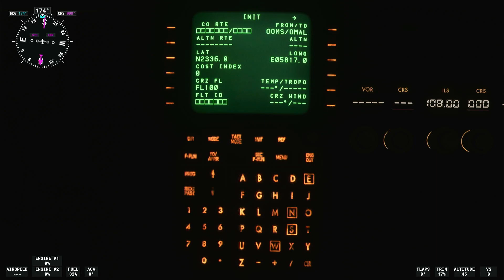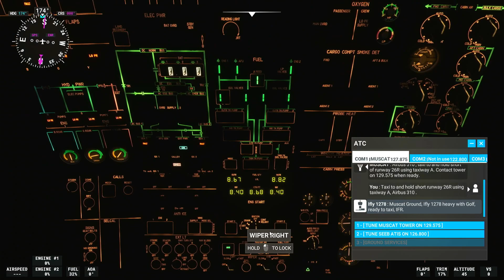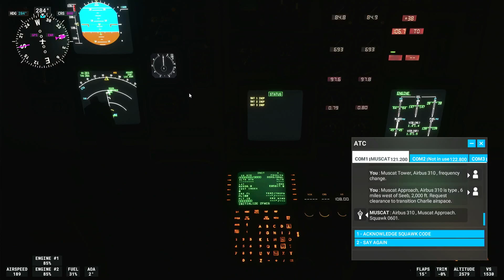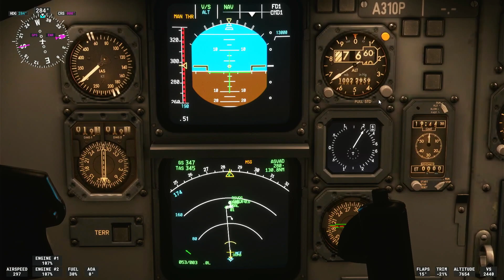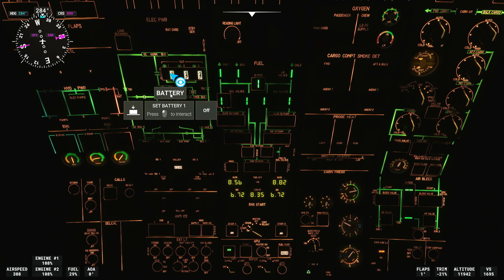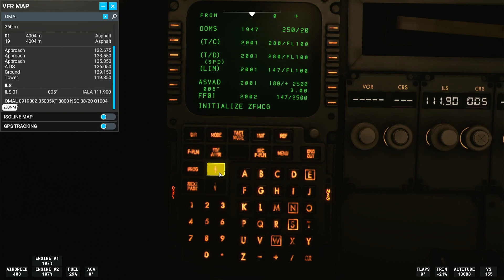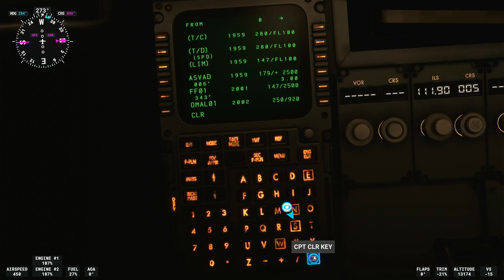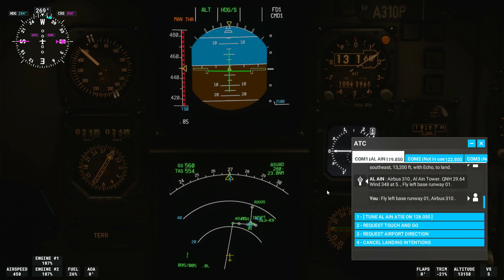Muscat (Oman) - Al Ain Abu Dhabi (UAE) 2023 08 09 21:28 CET